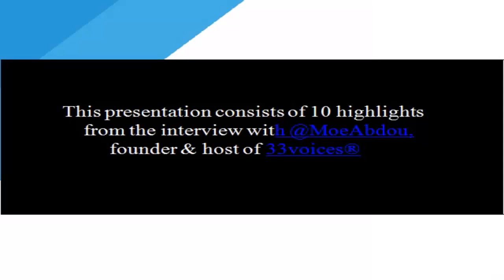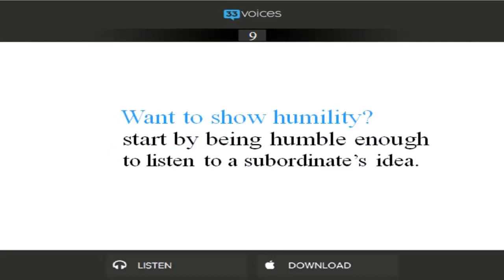The Gentle Art of Asking Instead of Telling, with Edgar Schein